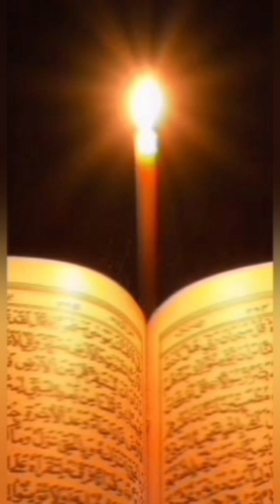surah fatiha| surah ikhlas | Ayatal Kursi| surah falaq| surah naas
Mishari Rashid Al-Afasy - Imam of Masjid Al-Kabir Muhammad Siddiq al-Minshawi
Sa`ud Ash-Shuraym# Masjid Al-Harram
Saad Al-Ghamdi # Masjid Al-Harram
Noreen Mohammad Siddiq
Ali Abdurrahman Al-Huthaify
Khalid Al-Qahtani مشاري_راشد_العفاسي #
مشاري_العفاسي العفاسي مشاري_العفاشي اندونیسیا العفاشي صوتقرام العد مقتطفات_مشاري_راشد_العفاسي alafasy#